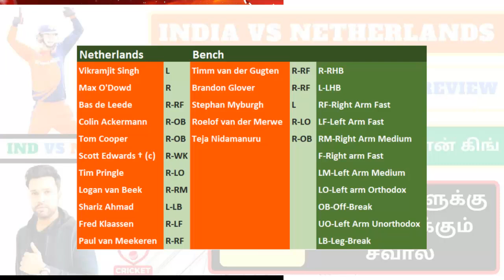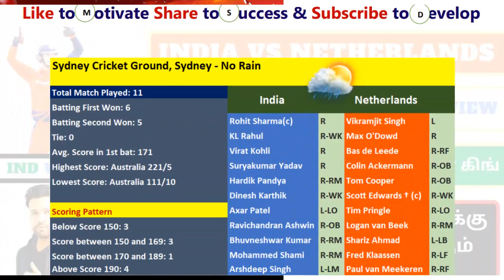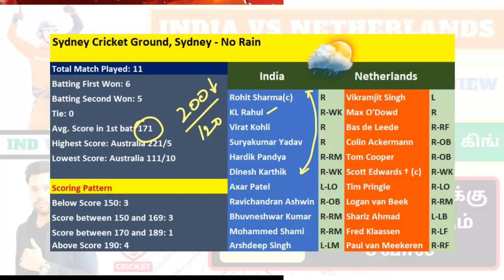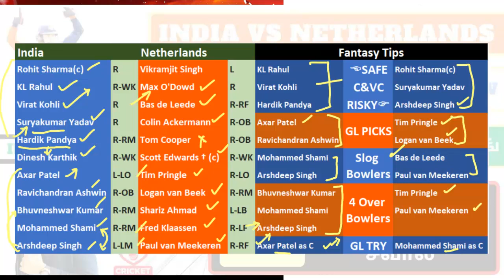IND vs NED Dream11 Team Prediction in Tamil | India vs Netherlands | World Cup-Match 23 | 27/10/2022